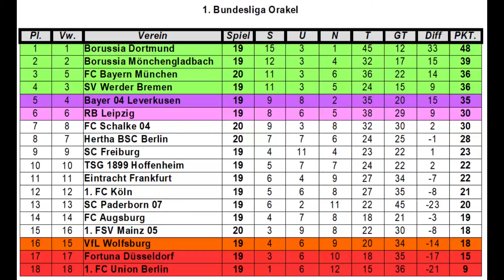BUNDESLIGA ORAKEL #173 1. FSV Mainz 05 - FC Bayern München I Spieltag 20 [FIFA 20] [Deutsch]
Hallo und herzlich Willkommen zu einem neuem Let's Play auf diesem Kanal, und zwar handelt es sich um "Bundesliga Orakel in Fifa 20".

Informationen:

Titel: Bundesliga Orakel in Fifa 20
Genre: Action, Sport, Fußballsimulation
Entwickler: EA Canada
Publisher: Electronic Arts